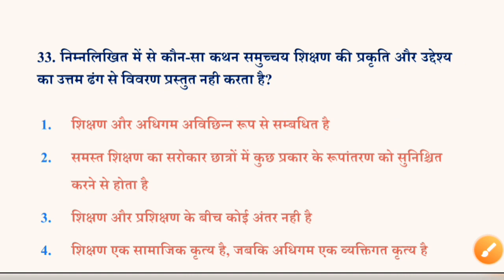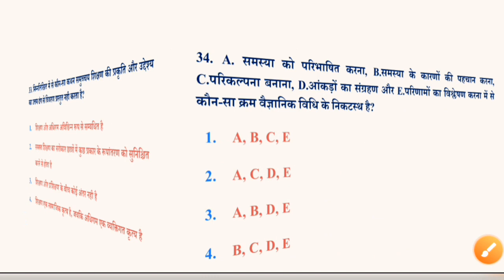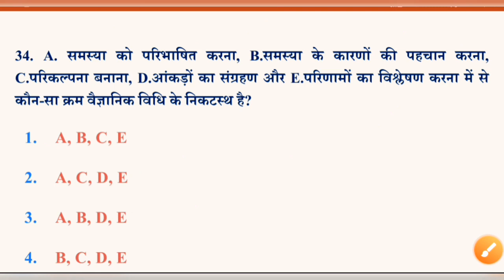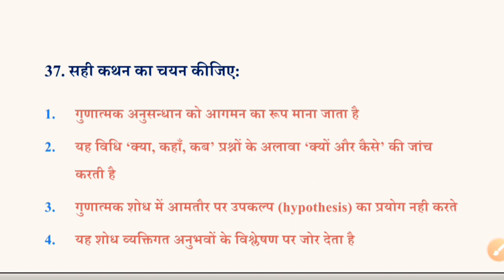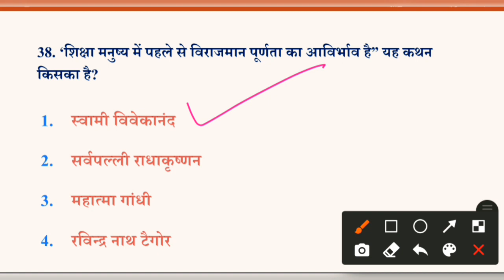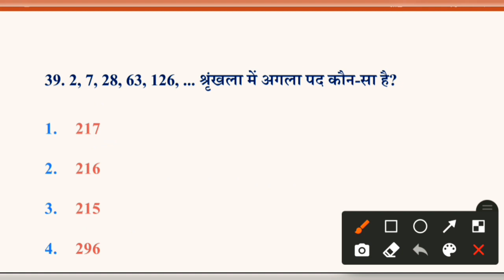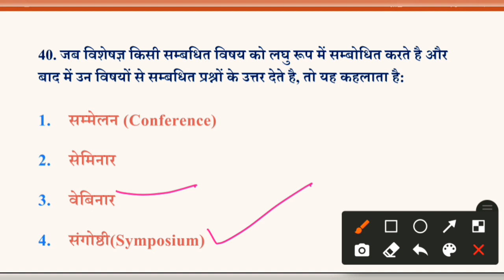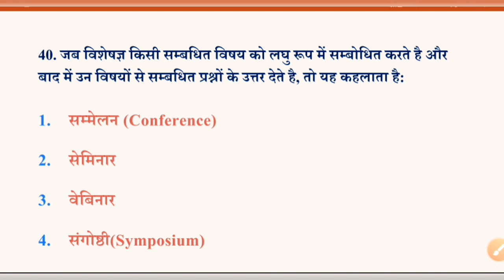Expected Questions for UGC Net Paper 1|| NTA UGC Net 1st Paper Expected Questions